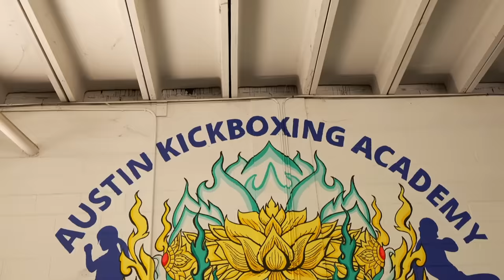I Tried 10 Sports In 10 Days!